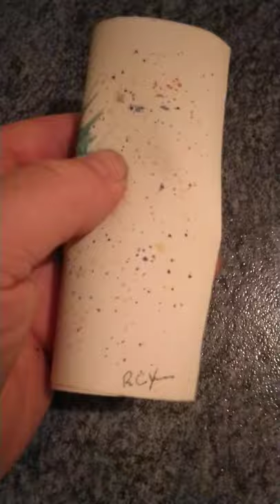Black Out Blind As A Canvas🎨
Been decorating for the past few weeks as well as getting back to work after being put on the Furlough leave in the UK.

I was cutting the black out roller blind to fit, when I had this inspirational thought, rather than throw the cut off away, why not see if I could paint watercolor on it.

Needless to say, although my experimental painting wasn't of great standard, I was more than happy with the results of the experiment.